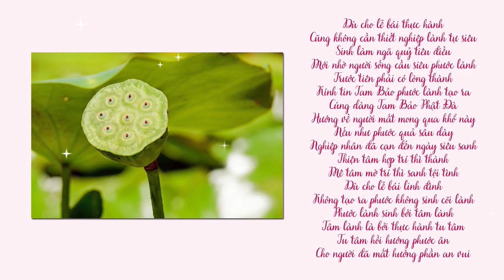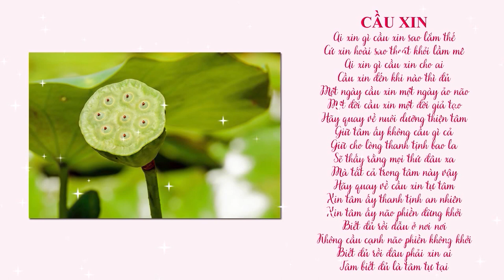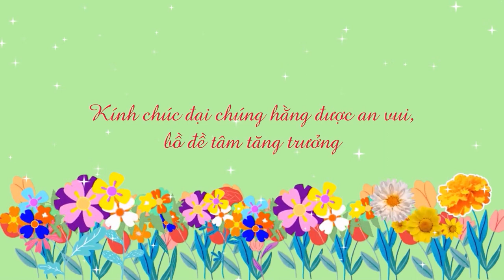CẦU AN - CẦU SIÊU - CẦU XIN - CẦU MONG KỆ | SƯ THANH MINH | CHÙA PHÚC MINH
🌼✨🌼Nội dung video:
  💎 0:15 Cầu an
  💎 1:20 Cầu siêu
  💎 3:27 Cầu xin
  💎 4:35 Cầu xin - Cầu mong